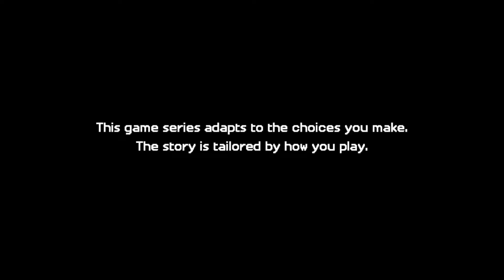Minecraft Story Mode: Below The Bedrock (Part 1)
Game Info:
Name: Minecraft: Story Mode
Publisher: Telltale Games
Platforms: Windows, macOS, PlayStation 4, Xbox 360, Xbox One, iOS and Android